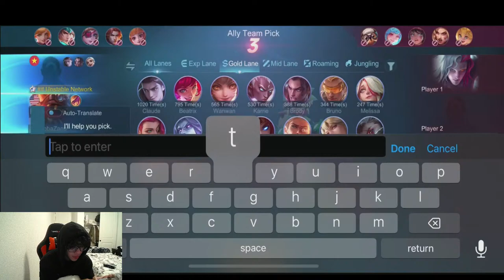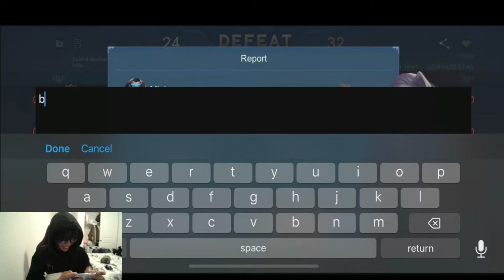5 BTK PRACTICE NACT WEEKEND